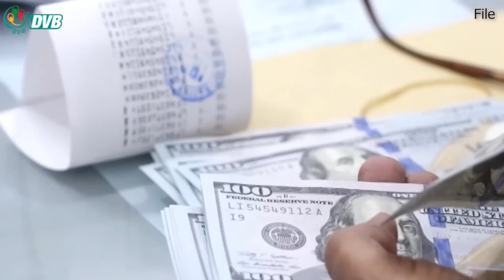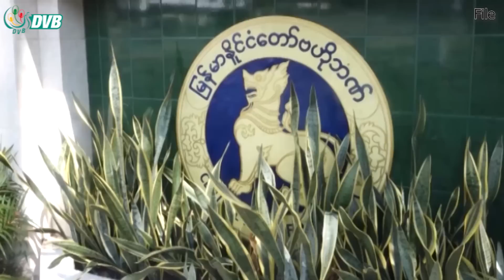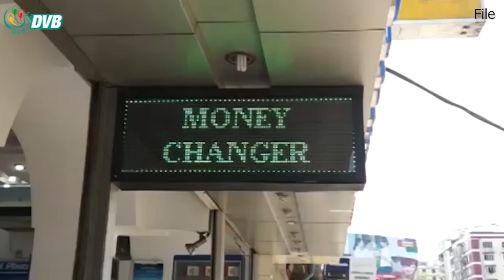DVB Digital ညနေ ၅ နာရီ သတင်း (၂၃ ရက် စက်တင်ဘာလ ၂၀၂၃)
- ချင်းတွင်းမြစ်အတွင်း ရုပ်အလောင်းများမျောပါလာ။
- နိုင်ငံခြားငွေနဲ့ ကုန်ဈေးနှုန်းကို ထိန်းချုပ်ဖို့ ဗိုလ်ချုပ်တချို့ကို ဖမ်းဆီး စစ်ဆေးနေ။